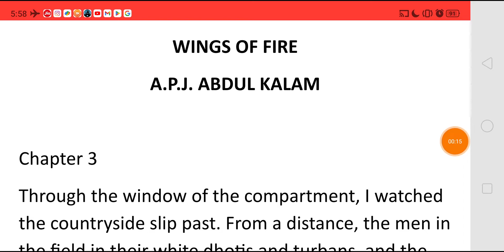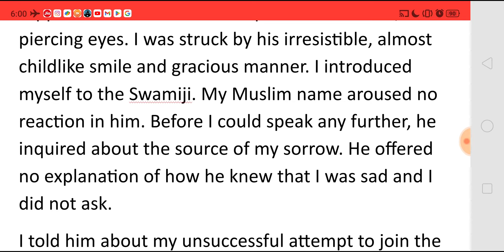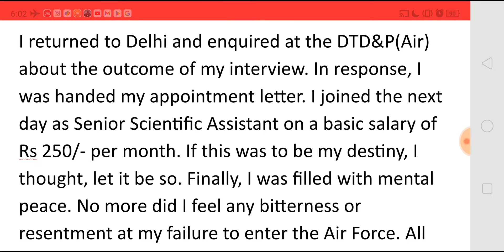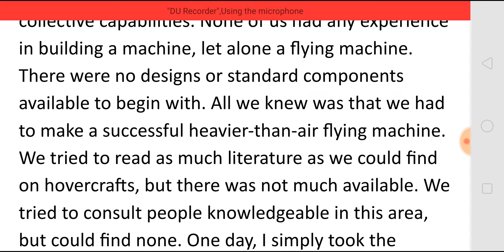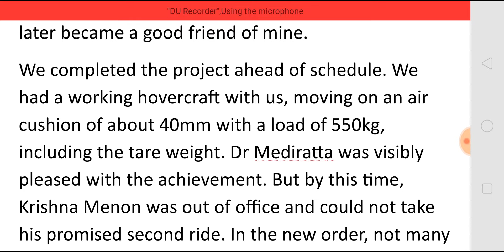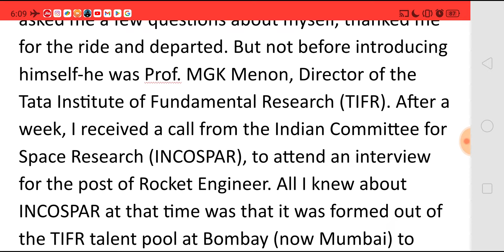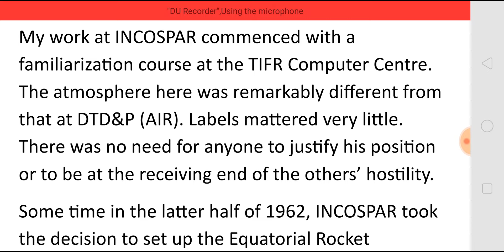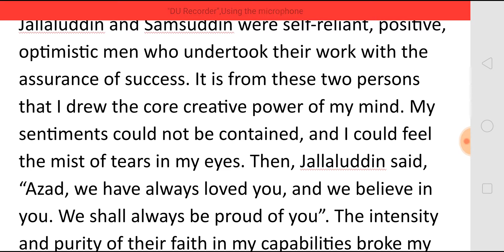WINGS OF FIRE BY A.P.J. ABDUL KALAM - Chapter 3 - SUMMARY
WINGS OF FIRE BY
A.P.J. ABDUL KALAM
Chapter 3
- SUMMARY